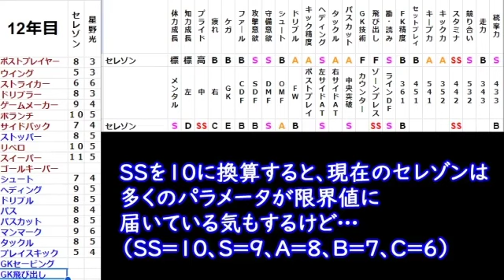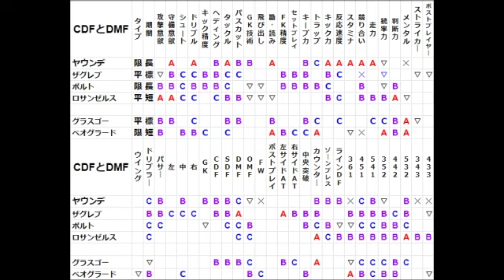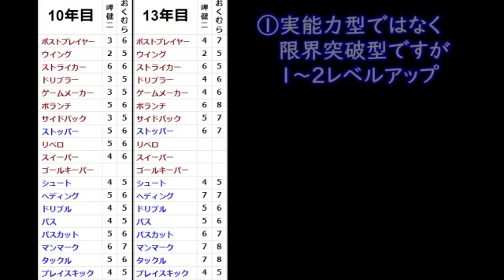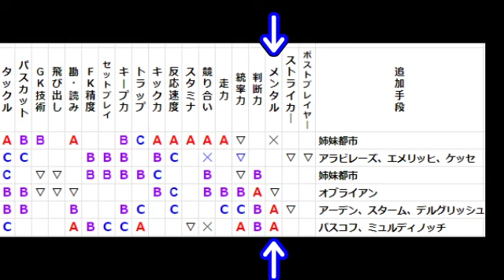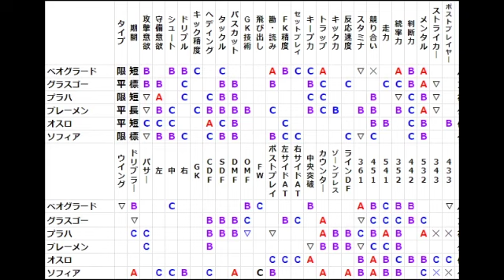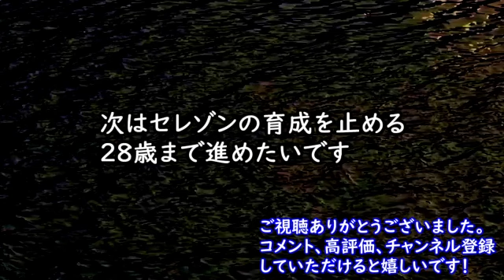【#16】サカつく2002総合力MAXを目指す「DF最強留学先ヤウンデで上がる能力効果を検証」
ヤウンデ最強って言うけど、本当？

最近個人育成編などをしていた理由…それがこの企画に向けていたからでした。
グラフMAXを目指す！
到達しなくても自分史上過去最高のチーム力にする！